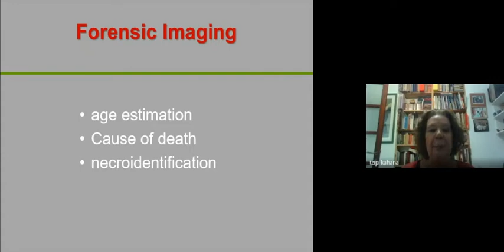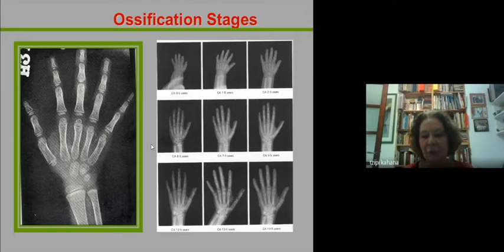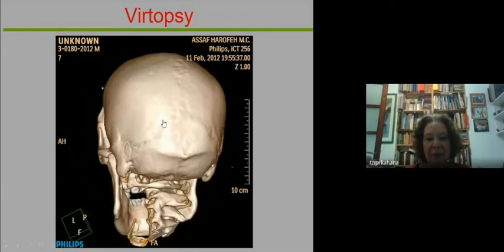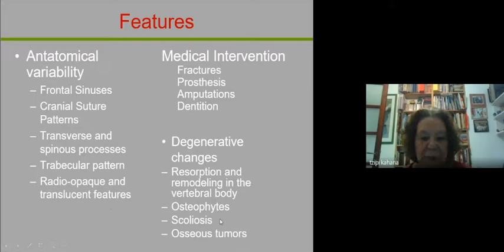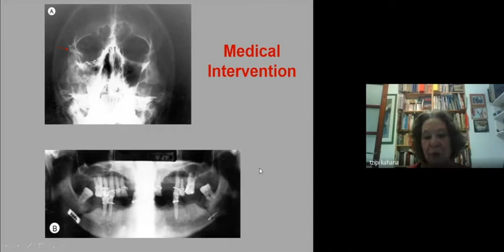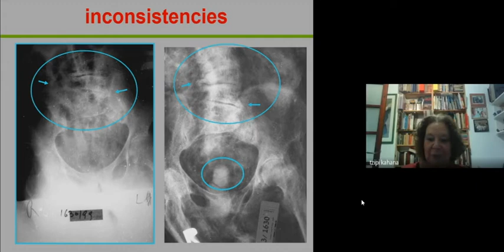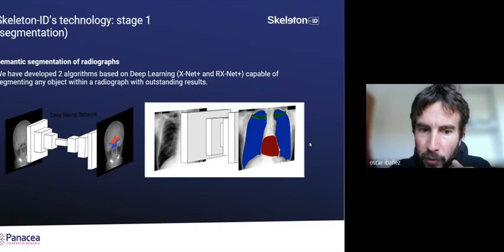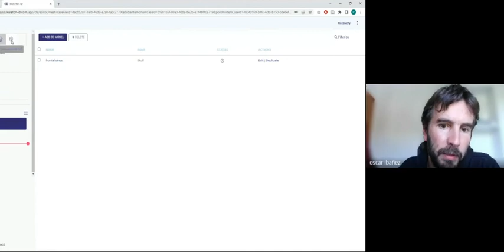Medicolegal applications for Forensic Imaging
Imaging techniques like radiography, CT scanning, and MRI are among the most powerful tools in forensic science. In this online event, we explore the various techniques employed for forensic imaging in the present as well as the future of comparative radiography.

This event was recorded on May 6, 2022, and presented by Dr. Tzipi Kahana and Dr. Oscar Ibáñez. This video was published by skeleton-id.com

For the development of this project: “Skeleton-ID 2.0 an integral tool for human identification guided by artificial intelligence”, has been funded by the European Union within the framework of the RED.es project corresponding to the 2021 call for grants for research and development projects in artificial intelligence and other digital technologies and their integration into value chains. File 2021/C005/00141299.